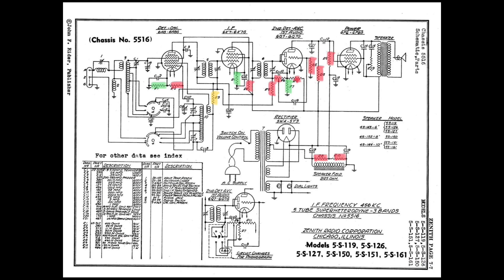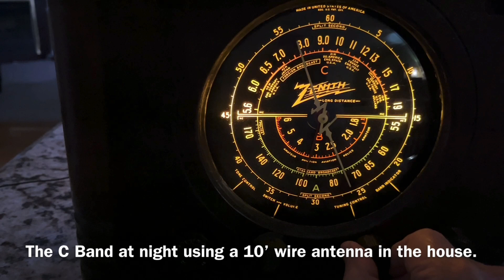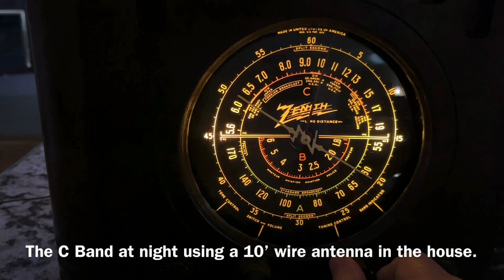Zenith 5-S-127 | Back Together & C Band (Shortwave Listening)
In this segment, a look at chassis after getting things back together, completing the IF/RF alignment before tuning across the active portions of the C Band (Shortwave &...) just after sunset using a short 10' wire antenna.

This concludes the series for now. I appreciate everyone who watched the series and your comments/questions along the way.